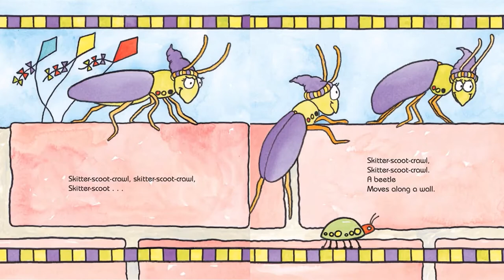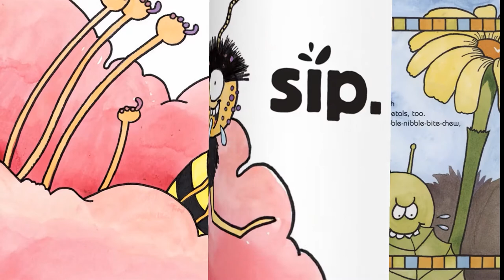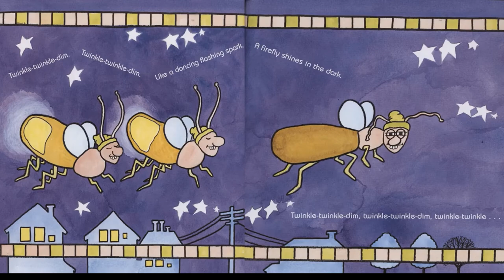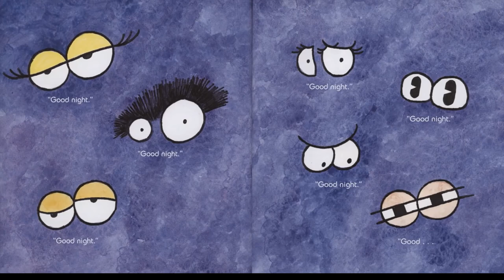Pattern_bugs by Trudy Harris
Listen to the story Pattern Bugs wrote by Trudy Harris and draw your own pattern bug!